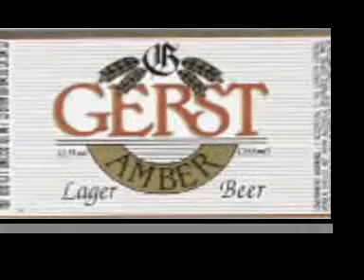Rest In Peace, Gerst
Good Dog